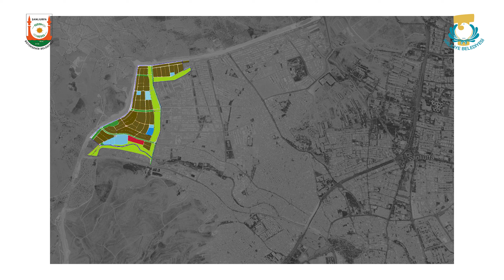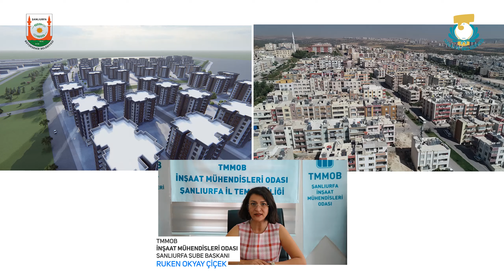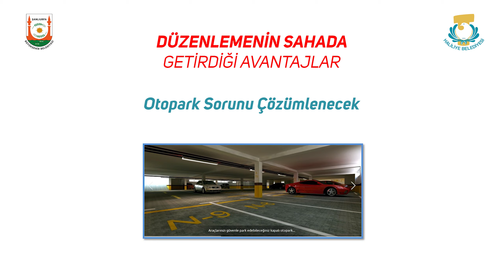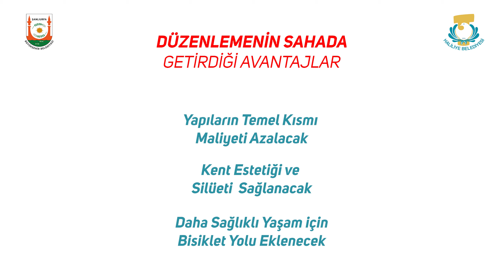Haliliye Belediyesi Devteyşti-Süleymaniye Mahalleleri İmar Revizyon Çalışması